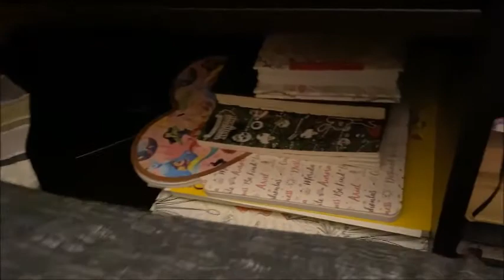Behind the Scenes of DQS